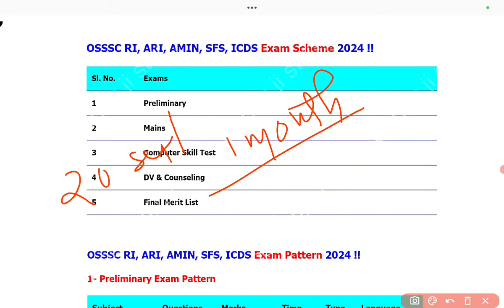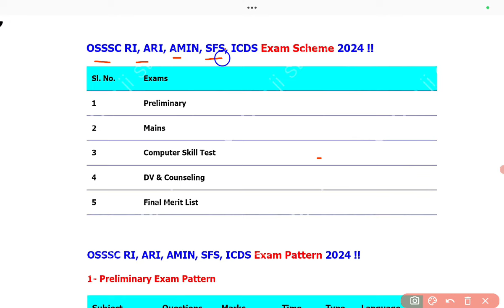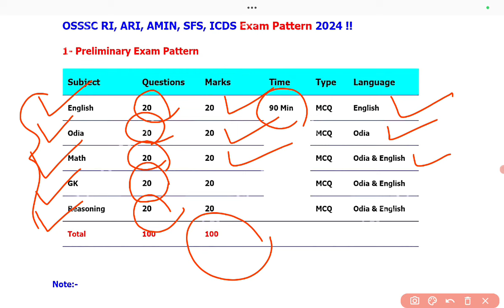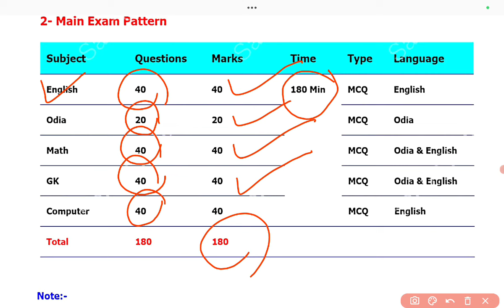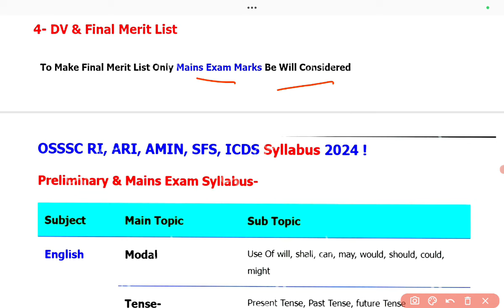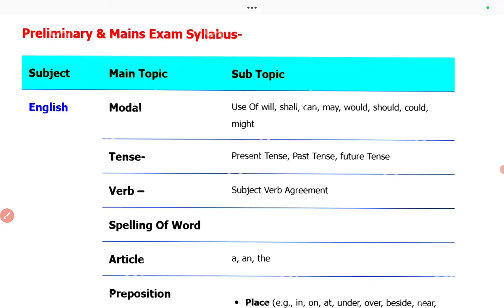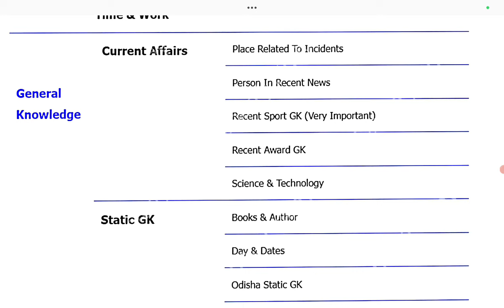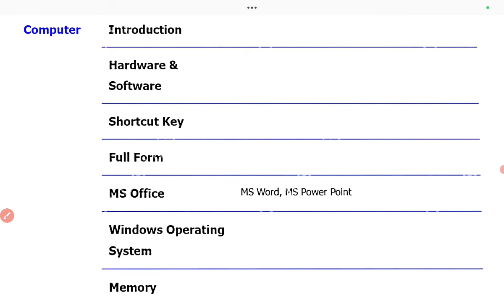Osssc ri,amin,sfs,icds exam syllabus and exam pattern|ri amin exam syllabus 2024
Osssc ri,amin,sfs,icds exam syllabus and exam pattern|ri amin exam syllabus 2024 in odia medium by badal sir@competativeodisha
your queries;
osssc ri ari amin exam date
icds supervisor syllabus 2024
osssc ri amin exam date 2024
ri ari amin syllabus 2024
ri amin syllabus 2024
ri ari amin exam date,ossc ri amin syllabus 2024
ri amin prelims syllabus 2024
ri amin preliminary syllabus 2024
ri amin syllabus 2024 prelims
osssc ri amin syllabus
osssc ri amin exam pattern
icds supervisor exam syllabus
osssc ri exam date
odisha ri exam syllabus
osssc ri ari amin icds sfs exam syllabus